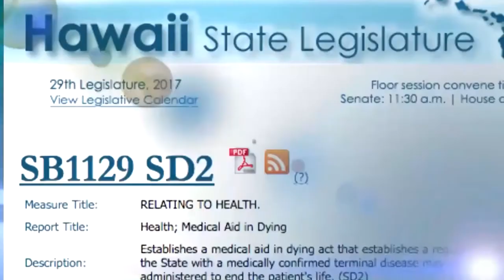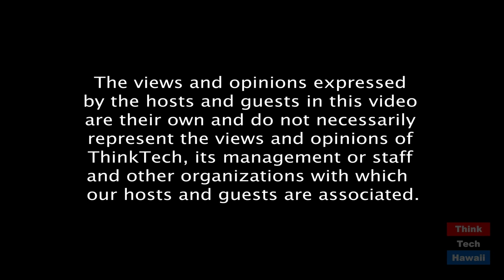Revisit the Late John Radcliffe (Navigating The Journey)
Memorial to our hero John Radcliffe.  The host for this episode is Marsha Joyner.  The guests for this episode are John Waihee, Blake Oshiro and Scott Foster.

Each guest will have 1 minute to talk about their relationship with John. We will also show this Navigating the Journey episode